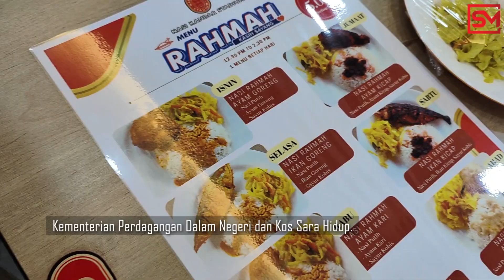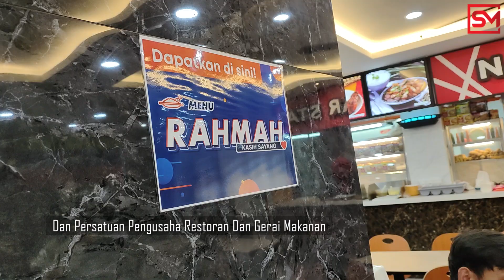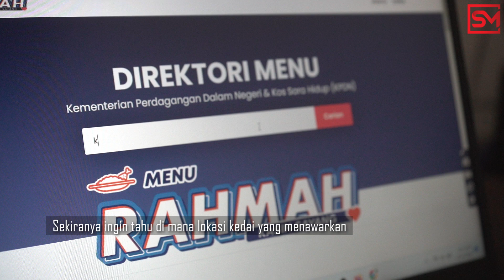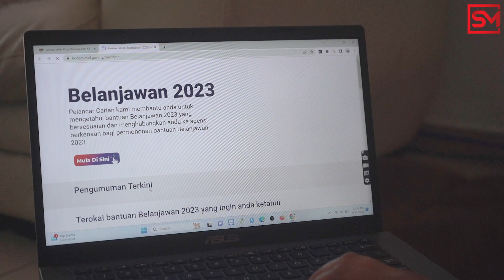Menu Rahmah Bantu B40 Survive, Tidak Kelaparan